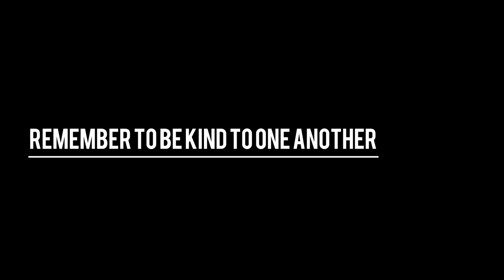Vlog time/Making goulash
Vlogging, it’s slowly getting better and maybe normal talking in front of the camera. This day I straighten up and little, hurt myself and made goulash for dinner.

Remember be kind to one another!